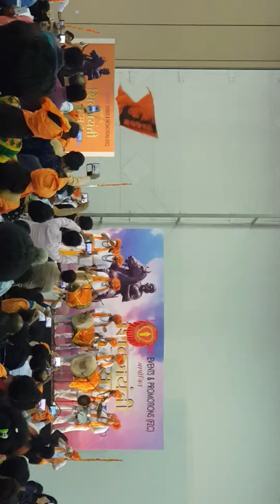Dubai Shiv Jayanti Nashik dholl